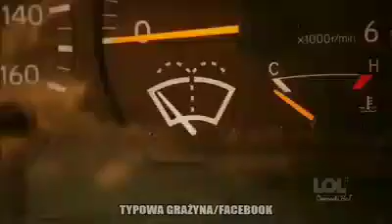LLEVA SIEMPRE TUS NIVELES CORRECTOS.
Video de juancarlos9559